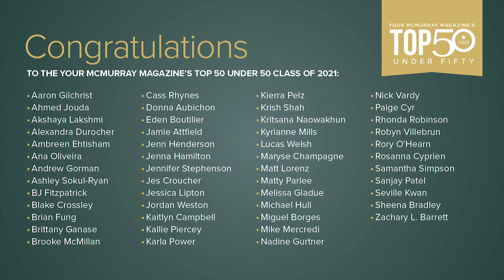Jamie Attfied- Top 50 Under 50 2021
Your McMurray Magazine - A magazine for everyone who lives, works, and plays here.